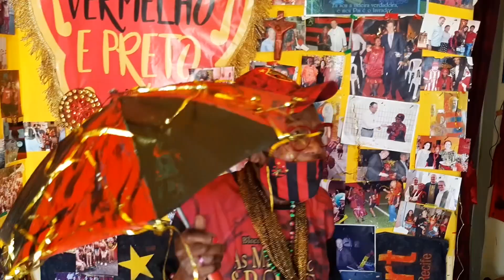Leão Play - Nova plataforma de streaming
🎥 Chegou o Leão Play, a nova plataforma de streaming do Maior do Nordeste! Assine a partir de R$ 9,99 mensais e fique por dentro do dia a dia do Clube com conteúdos exclusivos